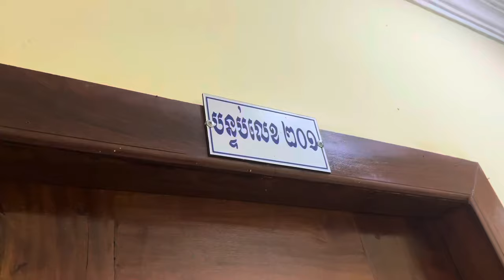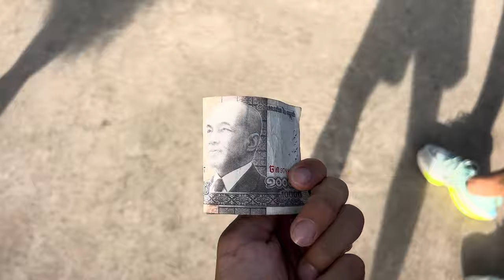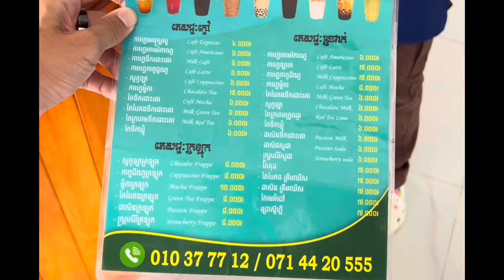【vlog】復帰戦で初ゴール決めることができた。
Jリーグから東南アジアのカンボジアリーグへ移籍した高木利弥です。
日本と海外の違いや現地の生活について発信していきます。

【経歴】
柏レイソル🇯🇵
松本山雅FC🇯🇵
愛媛FC🇯🇵
Tiffy Army FC🇰🇭

【サポート】
Soccer Junky（サッカージャンキー）